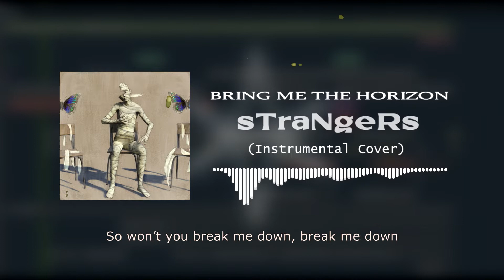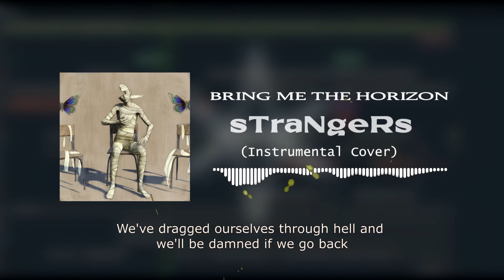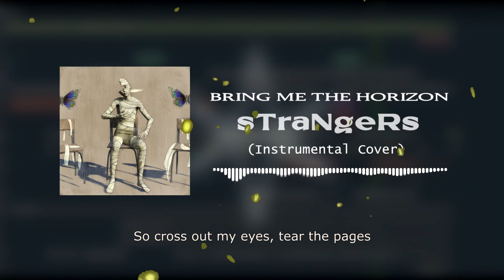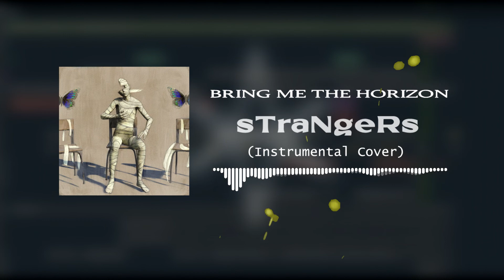BRING ME THE HORIZON - sTraNgeRs | FULL BAND INSTRUMENTAL COVER | LYRIC | KARAOKE | FL STUDIO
►Thanks to @GROZBEAT  for FLP !.

►Lirik :
Maybe I'll just be fucked up forever
Should have figured myself out by now
And I don't want to tear myself open, no
But it's hard to care when you bleed out
So won't you break me down, break me down
Make me get better
I confess I'm a mess, some kind of error
Well, maybe I was destined to disappear
We're just a room full of strangers
Looking for something to save us
Alone together, we're dying to live and we're living to die
Dying to live, living to die
We're just a room full of strangers (strangers, strangers, strangers)
Well, I guess my guardian angel missed the memo
'Cause we're walking on razors again
And we swore to God we'd never let this happen, no
We've dragged ourselves through hell and we'll be damned if we go back
Break me down, break me down, make me get better
I confess that I'm a mess, some kind of error
It never stops, can't erase this
So cross out my eyes, tear the pages
'Cause you and I we're just dying to live and we're living to die
It never stops, it don't
Where did we go?
We're all alone, all alone
No place like home
Take us back to yesterday
SOS
Save us from ourselves
We're just a room
Strangers
(Just wonders

Semoga Bermanfaat...
Maturnuwun sampun mirsani..
Supaya tetap semangat buat berkarya,
Tunggu video Cover FL Studio selanjutnya..